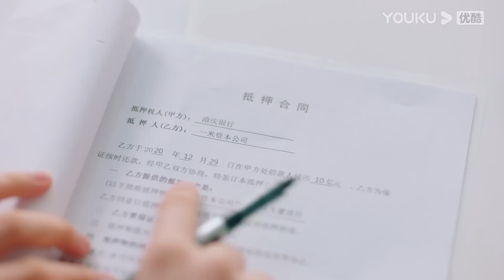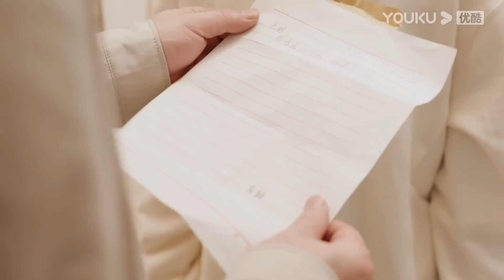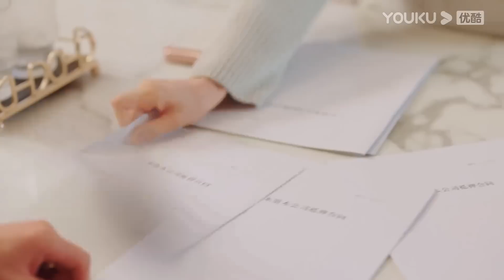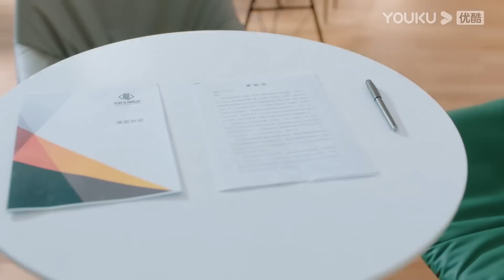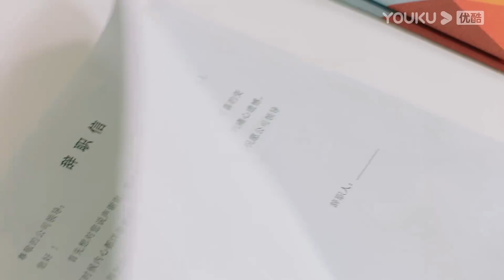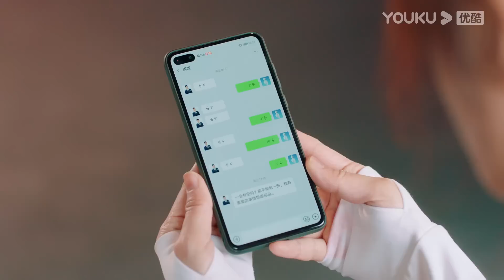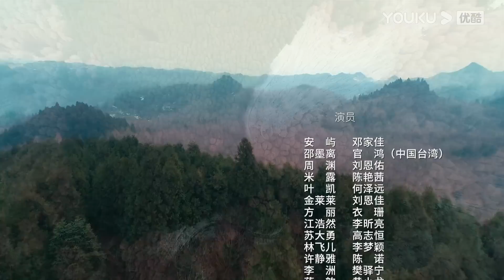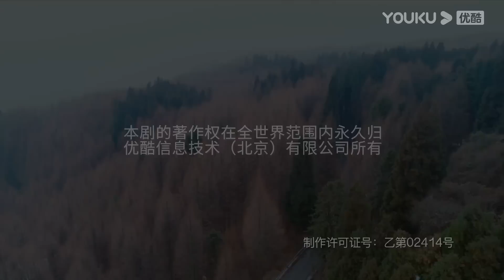ENGSUB【致勇敢的你 To Be A Brave One】EP29 | 邓家佳官鸿盛夏甜恋 | 邓家佳/官鸿/刘恩佑 | 都市爱情片 | 优酷 YOUKU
★集数：36集